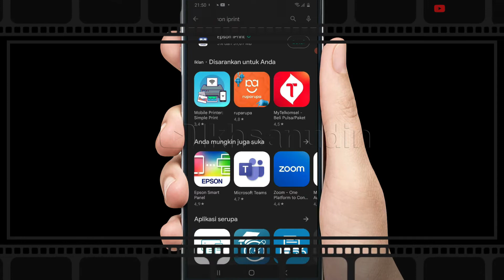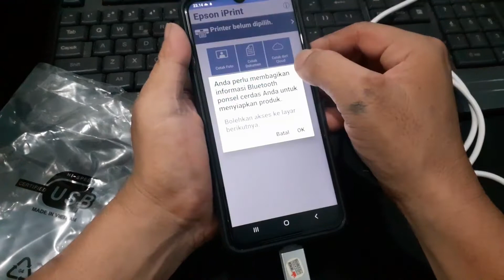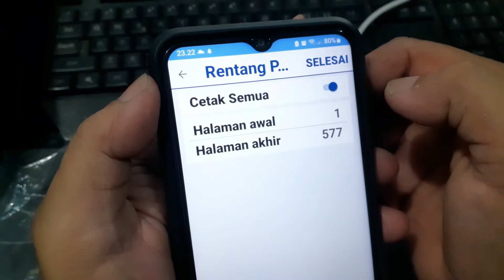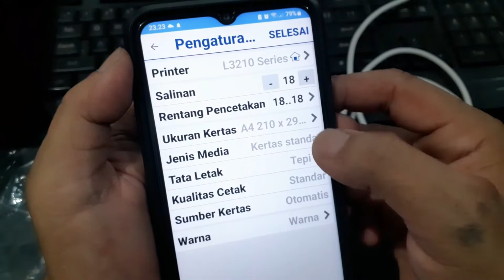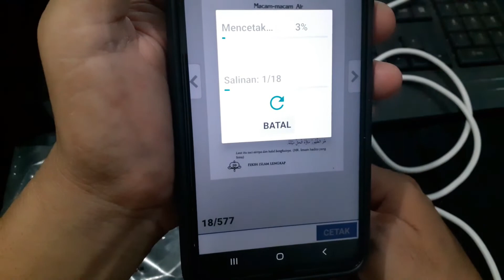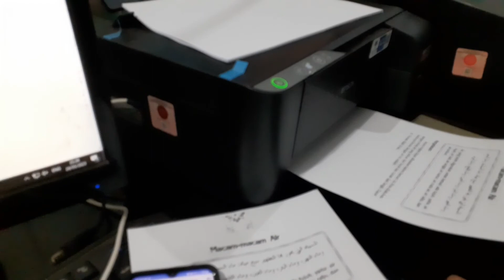cara print pdf dari hp ke printer Epson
_Assalamu’alaikum warohmatullah wabarokatuh._
Selamat jumpa Kembali di channel ini, pada video sebelumnya sudah kita bahas tentang bagaimana cara print dari hp ke printer, pada video tersebut telah dijelaskan secara detail Langkah demi Langkah serta peralan dan perlengkapan yang dibutuhkan.

*JIKA ADA YANG INGIN BANTU BUAT OPERASIONAL CHANNEL INI SILAHKAN KLIK*